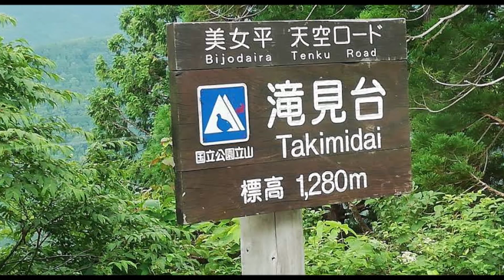やっぱり立山 11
立山登山の最後の動画です。

長々とお付き合いありがとうございました。(^^♪